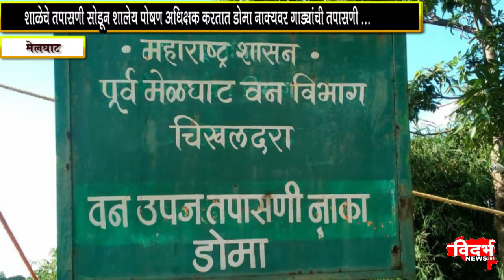चुरणी येथे शालेय पोषण आहार तेलाचे43 पा�